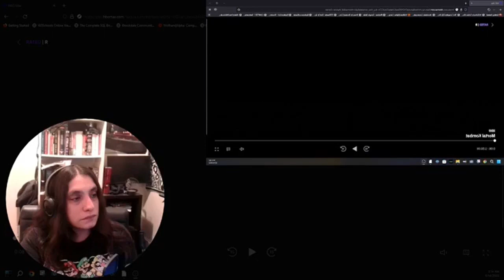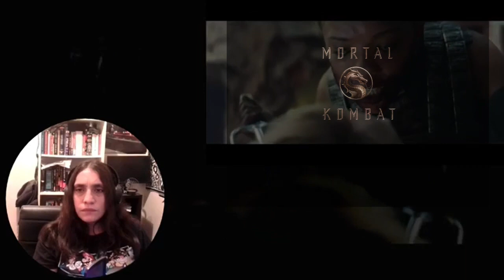Mortal Kombat 2021 | Reaction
One of my favorite games as a kid